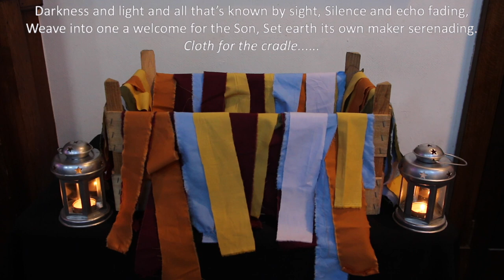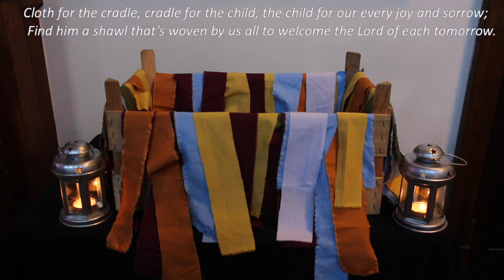Cloth for the Cradle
This lovely Christmas carol is written by John Bell and Graham Maule and goes to the traditional scottish tune of "Wae's me for Prince Charlie". We used it in the way suggested in the Iona Community book "Cloth for the Cradle" at our Carol Service. We placed strips of cloth in a used orange crate to make a space for the baby as we prayed that we would make space for Jesus in our lives, in our community and in our world.